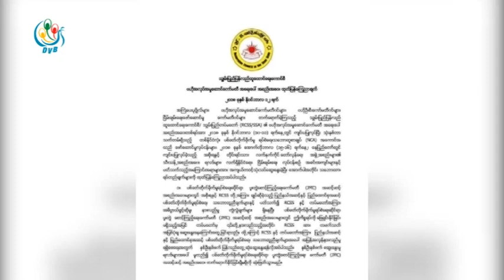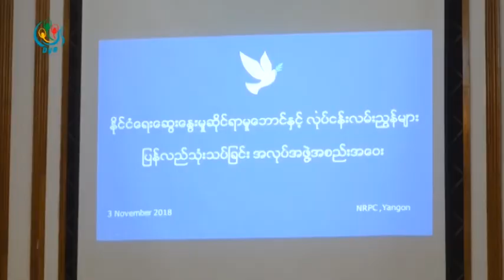DVB - ျမန္မာ့ၿငိမ္းခ်မ္းေရးလုပ္ငန္းစဥ္က ေနာက္ျပန္ေလ်ာ က်ေနတယ္လို႔ သုံးသပ္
NCA စာခ်ဳပ္ လက္မွတ္ထိုးထားတဲ့ အင္အားႀကီး ၂ ဖြဲ႔ျဖစ္တဲ့ KNU နဲ႔ RCSS တို႔ရဲ႕ ထုတ္ျပန္ခ်က္ေတြအရ ျမန္မာ့ၿငိမ္းခ်မ္းေရးလုပ္ငန္းစဥ္က ေနာက္ျပန္ေလ်ာ က်ေနတယ္လို႔ ႏိုင္ငံေရးေလ့လာသူ ဦးေမာင္ေမာင္စိုးက သံုးသပ္ပါတယ္။ ဒီသတင္းကိုေအာင္သူ ေပးပို႔ထားပါတယ္။